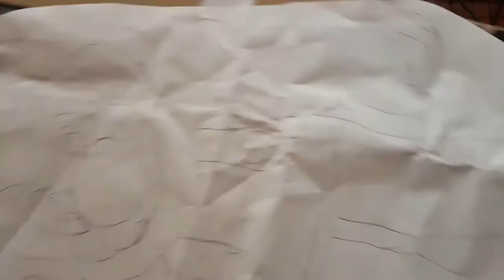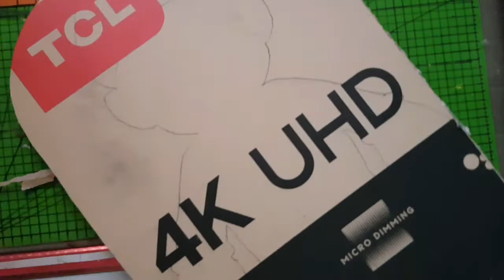COMO HACER UNA PIÑATA DE MARIO BROS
MATERIALES
IMAGEN
TIJERAS / LAPIZ
CARTÓN /  PILOT
PISTOLA DE SILICÓN
PAPEL CREPE
MECATE O HILO
PAPEL CARBÓN